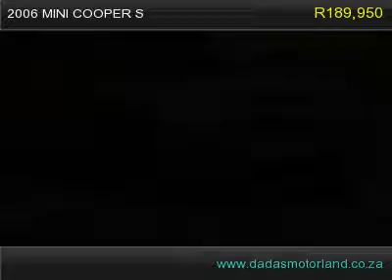2006 mini cooper s